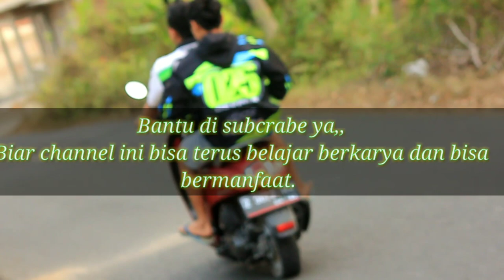Kesenangan anak jalanan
Kesenangan bisa datang dari mana saja, asalkan kita tau aturan @salam_otomotif @otomotif